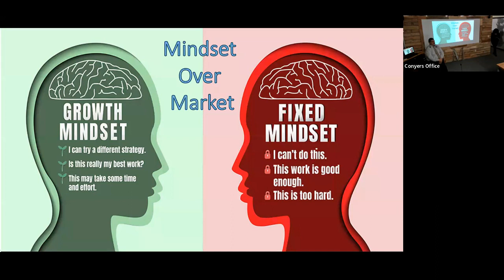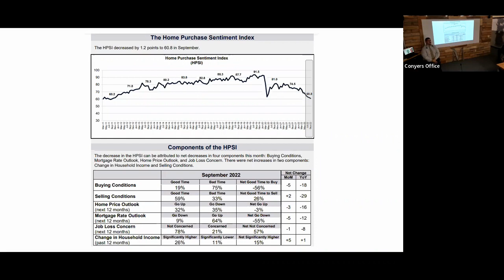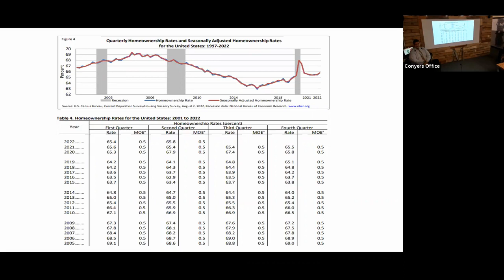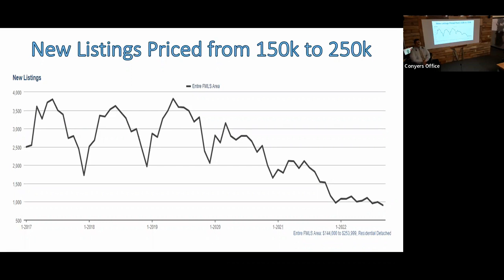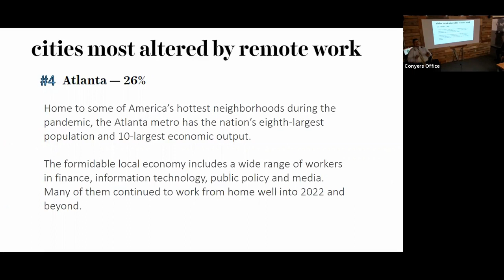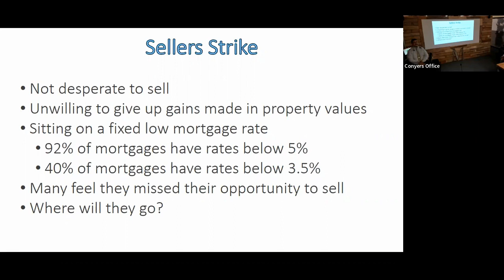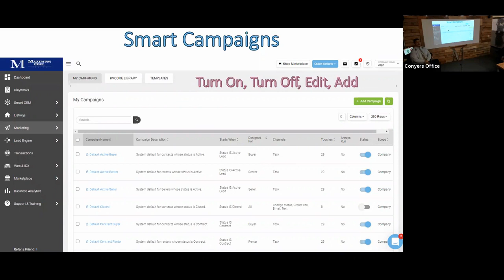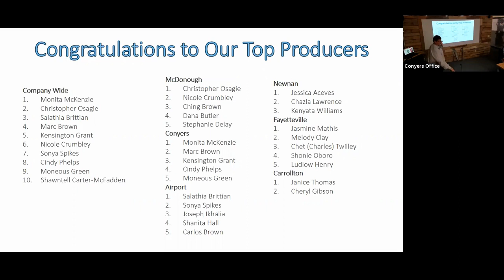October 2022 Sales Meeting